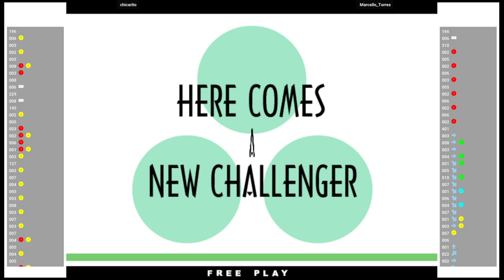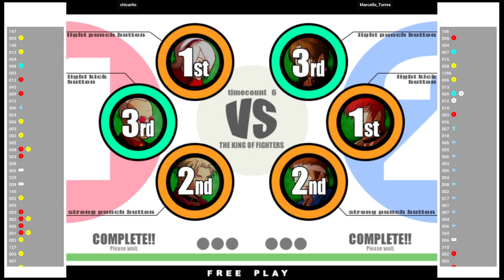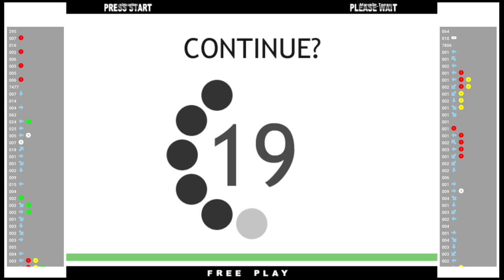KOF XI 🕹 chicarito VS Marcello_Torres | Fightcade